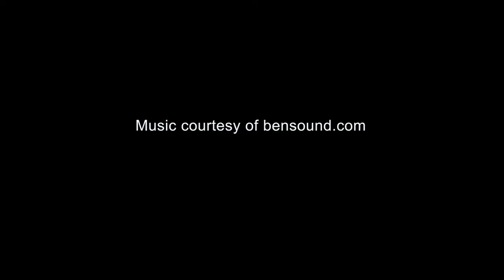Race Towards Healthy Habits!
Watch as students in the J. Blaine Blayton running club begin setting their sights on healthy goals that could last a lifetime! They are learning more than the mechanics of running; they are learning healthy habits. SHIP Challenge Clubs are made possible through a partnership between the Williamsburg Health Foundation and WJCC Schools.